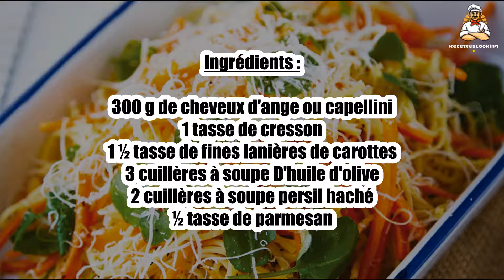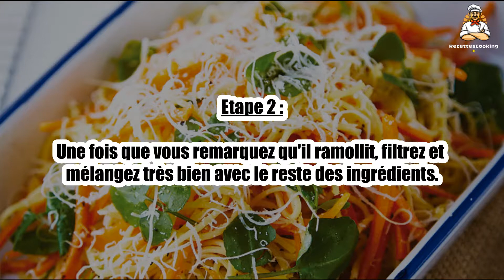Recette : Salade de cheveux d'ange tiède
Bonjour à tous, aujourd’hui recettescooking.com vous présente la recette suivante : Salade de cheveux d'ange tiède

Ingrédients :

300 g de cheveux d'ange ou capellini
1 tasse de cresson
1 ½ tasse de fines lanières de carottes
3 cuillères à soupe D'huile d'olive
2 cuillères à soupe persil haché
½ tasse de parmesan

Etape 1 : Faites cuire les pâtes dans de l'eau bouillante salée.

Etape 2 : Une fois que vous remarquez qu'il ramollit, filtrez et mélangez très bien avec le reste des ingrédients.

Etape 3 : Salez et poivrez et servez.